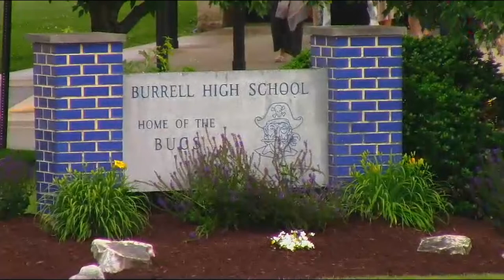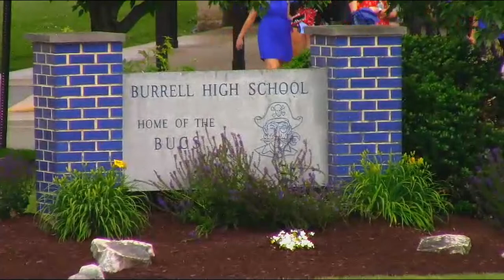Burrell School District Graduation 2021